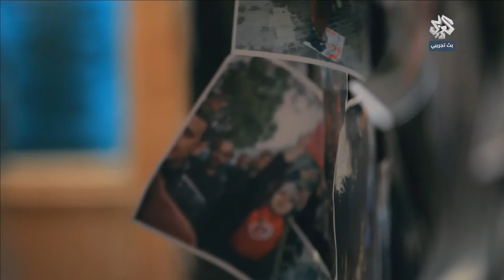من دفاتر الثوار | 20-04-2015 | الحلقة الكاملة